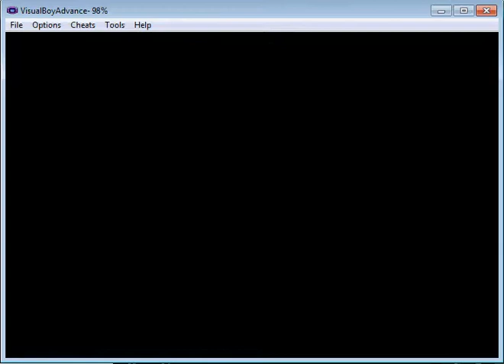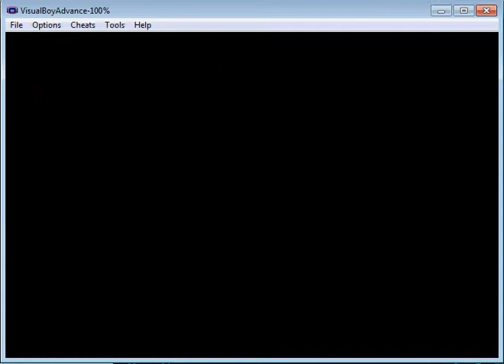Let's PLay Pokemon Emerald 9 - I wish you would call your mom...